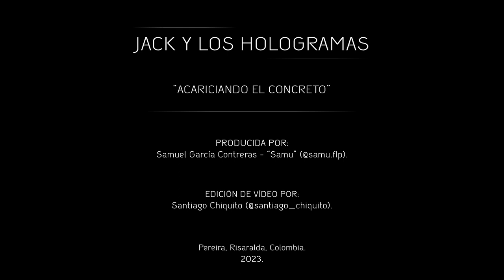JACK Y LOS HOLOGRAMAS. - Acariciando el concreto (Videolyric).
Canción "Acariciando el concreto" de JACK Y LOS HOLOGRAMAS (Pereira, Risaralda, Colombia), versión de estudio.
ACARICIANDO EL CONCRETO. – JACK Y LOS HOLOGRAMAS.
Voz: Jonathan Restrepo Pulgarín.
Guitarra 1: Santiago Kenguan Sánchez.
Bajo: Sergio Alejandro Naranjo.
Batería: César Augusto Torres Londoño - "Guri Guri Torres".
Guitarra 2: Jonathan Restrepo Pulgarín - "Jack Leyden Jon".
Letra y Autoría: Jonathan Restrepo Pulgarín - "Jack Leyden Jon".
Producción y Masterización: Samuel García Contreras - "Samu".
Mezcla: Samuel García Contreras - "Samu".
Pereira, Risaralda, Colombia.
2023.

Se aprecia infinitamente el apoyo y contribución tecnológica de CALINE TECHNOLOGY al sonido de JACK Y LOS HOLOGRAMAS.
The support and technological contributions of CALINE TECHNOLOGY to the sound of JACK Y LOS HOLOGRAMAS are infinitely appreciated.